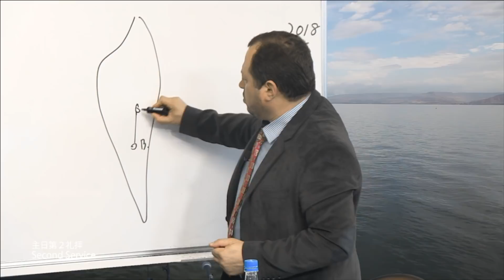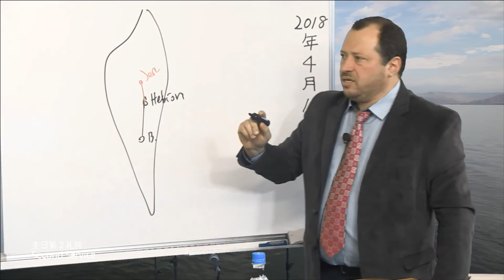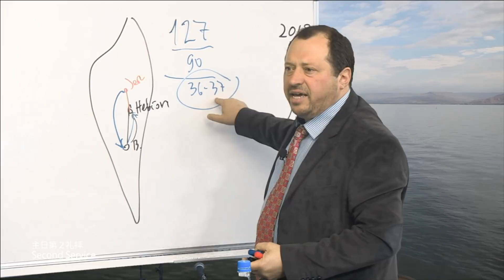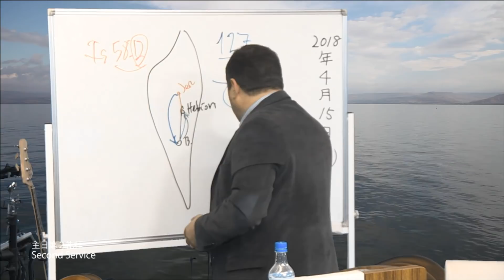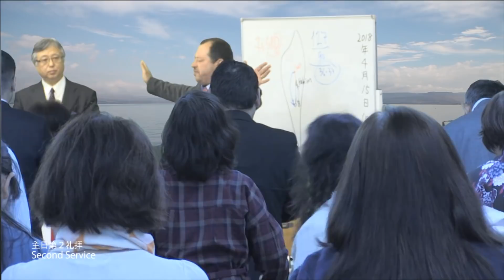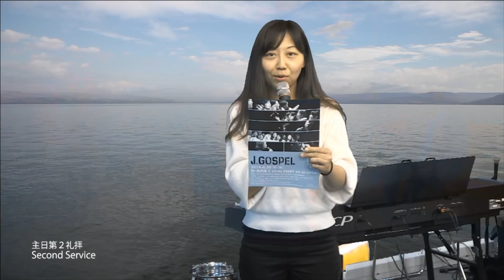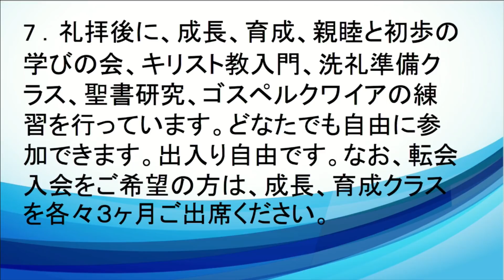2018/4/18 日曜第2礼拝 後半賛美～レオン牧師メッセージ